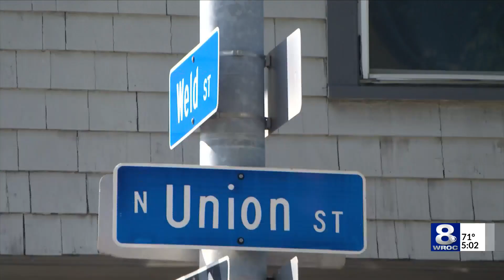RPD to maintain detail on Scio Street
Police also detailed a series of weekend gun arrests Monday.